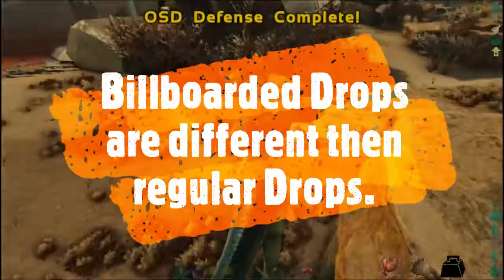Red Drop Run!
Red Drop with Billboards :( I don't know who's billboards but can't pass up a red!